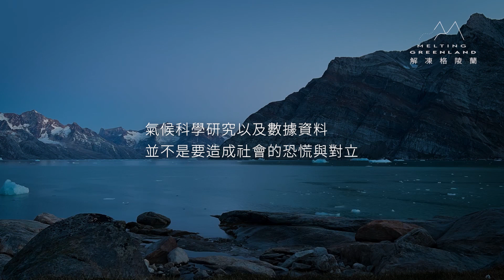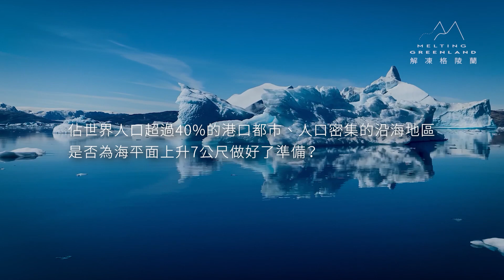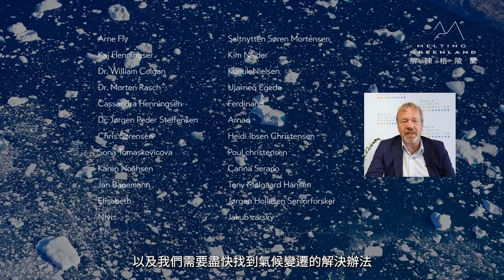2022「解凍格陵蘭Melting Greenland」紀錄片 《環境教育推廣精華版》[Original Version]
歐萊德葛望平董事長代表格陵蘭遠征隊，於世界氣候基金會 (World Climate Foundation) 中的全球生物多樣性峰會 (World Biodiversity Summit)，進行「解凍格陵蘭」全球首映！
在全球生物多樣性峰會進行開幕致詞的世界氣候基金會主席Jens Nielsen、巴拿馬外交部長Erika Mouynes以及白宮環境品質委員會主席Brenda Mallory異口同聲地說到，氣候變遷與生物多樣性彼此間相互牽引的作用與危機。
「解凍格陵蘭」採訪紀錄團隊親自造訪11個城鎮，與專家學者、政府官員、當地居民深度訪談，紀錄格陵蘭島因急遽的氣候變遷所帶來的社會、經濟、民生等議題，看見當地居民如何調適與因應。
面對氣候變遷的問題，沒有人是局外人。我們深切期待，探訪格陵蘭的內容紀錄可喚起世人對日益嚴峻氣候議題的重視與關注。同時藉此機會，讓世人目睹氣候變遷事實，從環境教育著手，帶來改變的力量，同時也將台灣綠色永續的影響力擴及到國際。

此一紀錄片更將於2022年11月聯合國全球氣候峰會（COP27）中發表，
歡迎各機關、企業、學校申請做爲非營利的環境教育教材。
後續將有專人為您服務。
歐萊德與你一起讓世界變好🌍